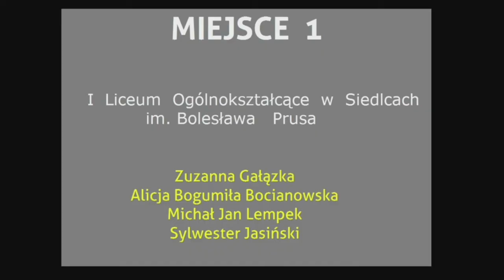PN6 - MAZ -- PODZIĘKOWANIA VIP --- ARP - PISF - FUNDACJA EDUKACJA DLA DEMOKRACJI - FUND GRUPY PKP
PN6  ---  PODZIĘKOWANIA VIP ---  ARP - PISF - FUNDACJA EDUKACJA DLA DEMOKRACJI - FUNDACJA GRUPY PKP